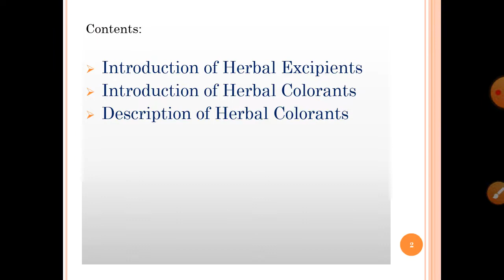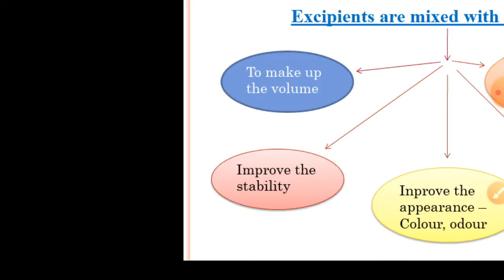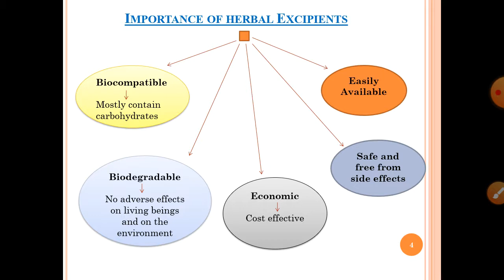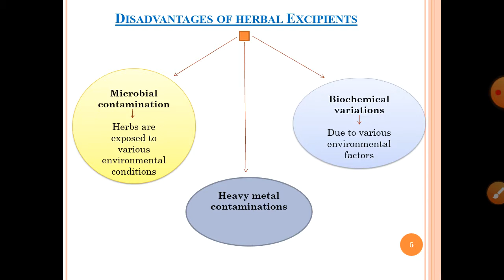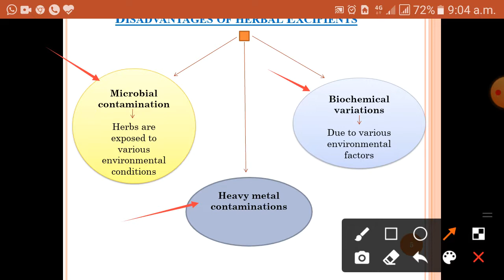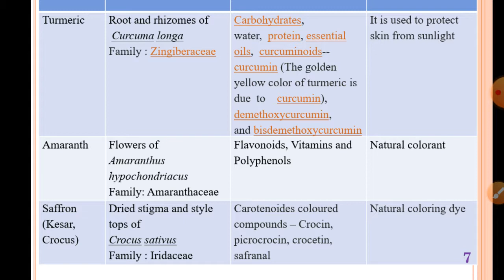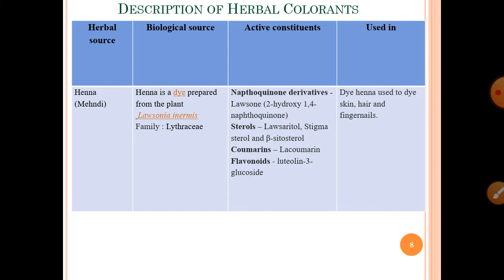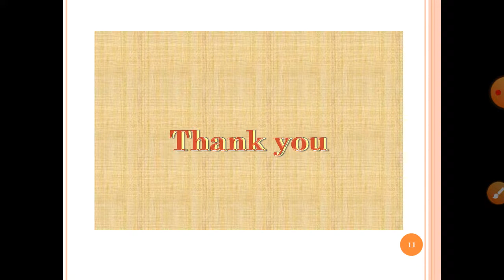Herbal Excipients : Colorants